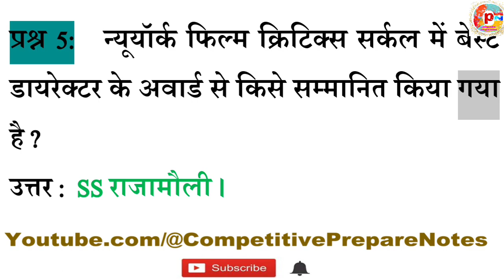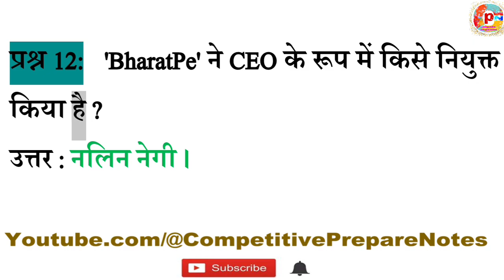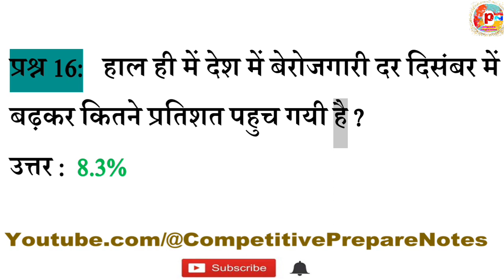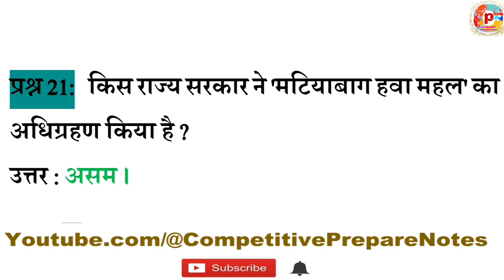Daily Current Affairs One Liner 08 January 2023 in Hindi By @CompetitivePrepareNotes